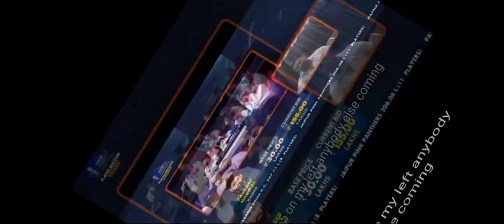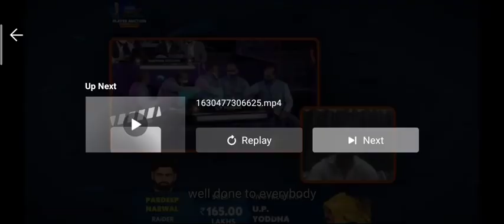Pardeep Narwal UPYodha PKL Action 1.65 Cr || This Is World Record Action In Pkl History